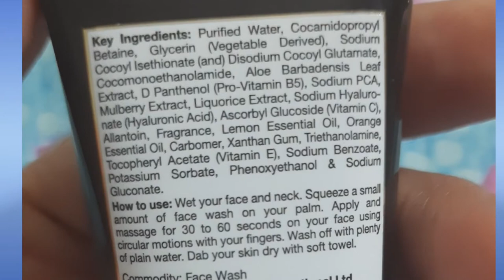Wow Vitamin c face Wash || 1 week of using Wow Vitamin c face wash || worth Buying or Not?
Hii Guys🙋
Welcome beck to my channel.
iss video me wow vitamin c face wash ka review kiya hai jo ki sare skin types ko suit krta hai ye bht sari aisi natural chhejo se milkar bna hai jisme vitamin c hota hai isme kuch chemical bhi use kiye gae hai jo ki skin ke liye safe hai.
BENEFITS
Lighten and brighten skin tone.
helps fade age spot
pigmentatation
reduce fine lines
improve dull skin
ye face wash paraben ,suphate ,color free hai iski jo fragrance hai kaafi mild hai.
sample product ke liye iss link ko follow kare
WOW VITAMIN C FACE WASH
Mamaearth Oil-Free Moisturizer For Face With Apple Cider Vinegar For Acne Prone Skin, 80 ml
thanks😍
Email- (business and collab)